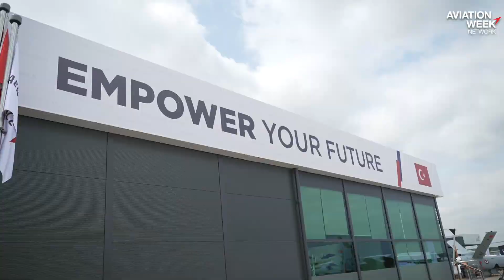Turkish Stars in the Farnborough Flying Display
Turkish Aerospace has a major presence on the ground and in the air display at this year’s Farnborough Airshow, London Bureau chief takes look at what the Ankara-based company has bought to this year’s event.